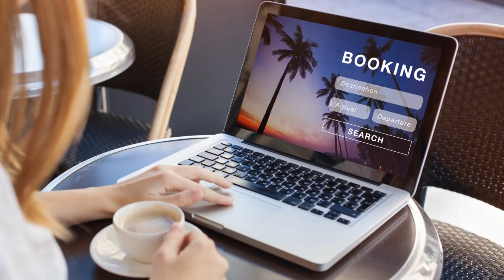Ultimate Budget Travel Guide: Tips & Tricks you need to know!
Welcome to our video on budget travel tips! In this video, we'll share some insider hacks and tips on how to travel like a pro without breaking the bank. Whether you're a seasoned traveler or just starting out, these budget-friendly strategies will help you make the most of your next adventure without sacrificing quality or experience. From finding the best deals on flights and accommodations to saving money on transportation and activities, we've got you covered.
Travel Like a Pro: Budget Hacks Unleashed!

00:00:00
The Dream of Budget Travel

00:00:29
Plan Ahead

00:01:24
Save on Accommodations

00:02:13
Eat Like a Local

00:03:17
Free and Cheap Attractions

So sit back, relax, and get ready to learn how to travel like a pro on a budget!

luggage backpack
luggage set
digital camera